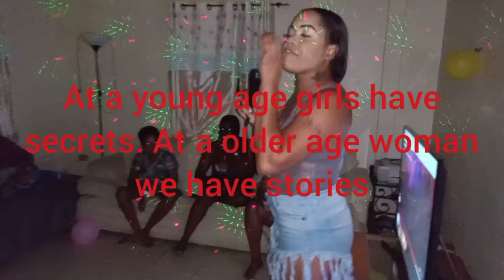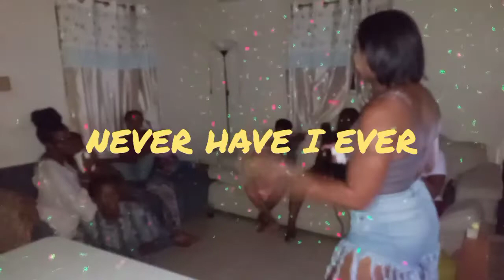GIRLS NIGHT IN PARTY SHOT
hey guys hope you enjoy this video.we had fun hope you enjoy this video

remember to
SUBCEIBE